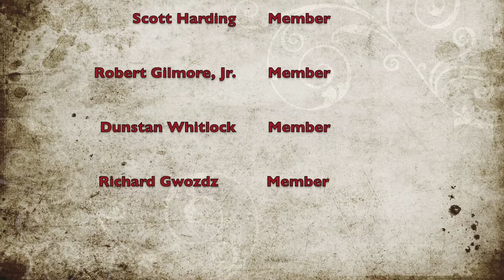Acushnet: Historical Commission Nov. 15th 2022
Acushnet - Historical Commission November 15th 2022 at 6:30 pm